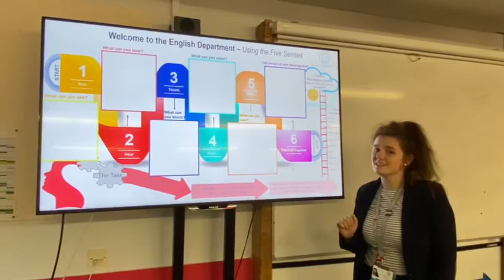The Grove School Virtual Open Evening - English challenge